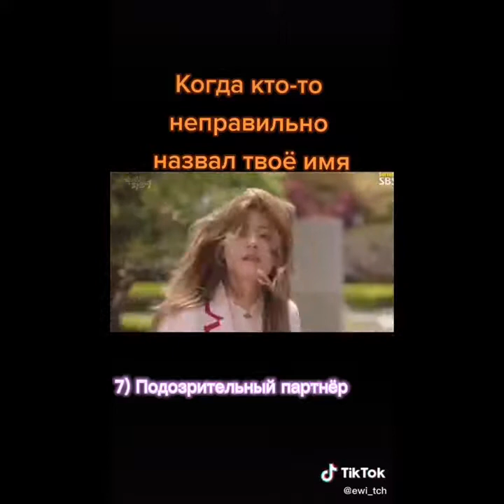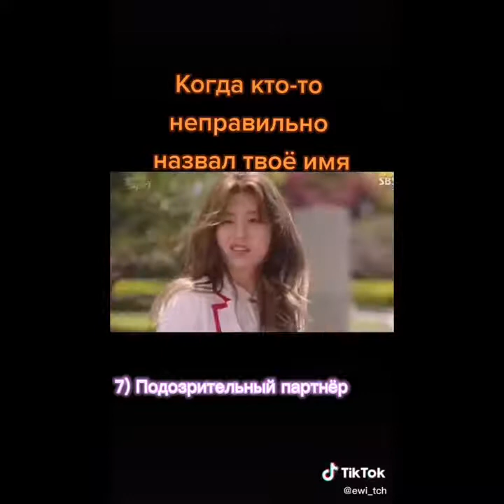😂Смешные моменты из дорам😍Лучший Хит 👇👇👇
Название дорам в видео

🎬 Смешные и милые моменты из дорам  🎬